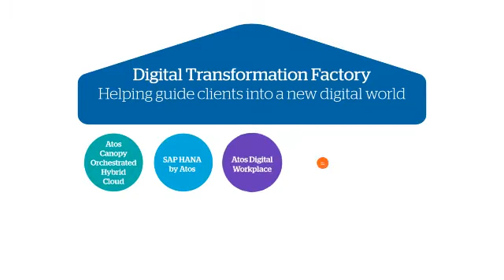Eric Grall introduces Atos Canopy Orchestrated Hybrid Cloud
Atos’ growth strategy revolves around our Digital Transformation Factory, a portfolio of 4 end-to-end offerings, which apply all of our expertise and experience for our customers: Atos Canopy Hybrid Cloud, SAP HANA by Atos, Atos Digital Workplace and Atos Codex, supported by our Digital Payments and e-Transactions & Cybersecurity technologies across all our offerings Watch the video where Eric Grall shares some key take-aways and introduces Atos Canopy Orchestrated Hybrid Cloud, one of the 4 pillars of our Digital Transformation Factory.